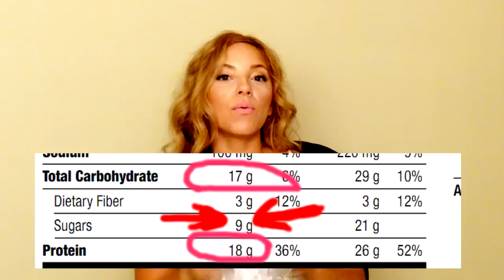SHAKEOLOGY REVIEW -- 100% Honest Review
MY FAT LOSS PROGRAM

It is not intended to be a substitute for informed medical advice or care. You should not use this information to diagnose or treat any health problems or illnesses without consulting your doctor. Please consult a doctor with any questions or concerns you might have regarding medical conditions, or before starting any fitness or diet regimen